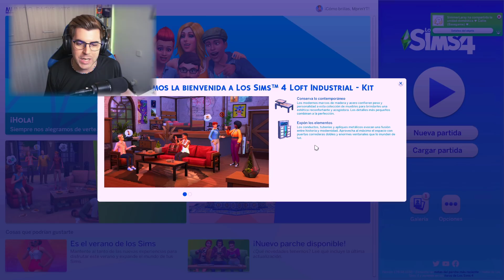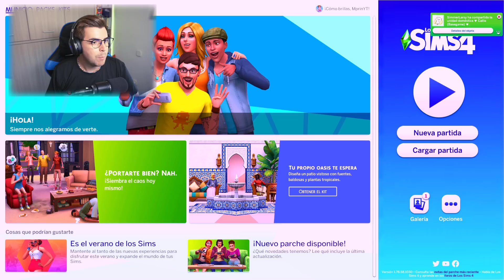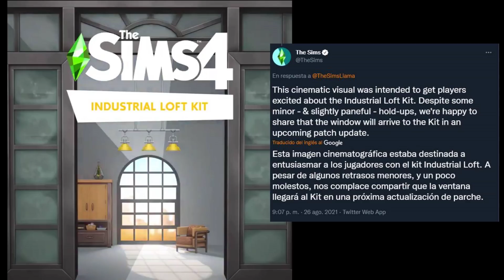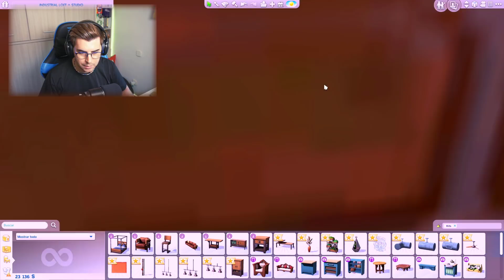Probamos el NUEVO KIT Los Sims 4 Loft Industrial , me gusta pero... 👀🌆 - REVIEW + SORTEO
Sul sul!